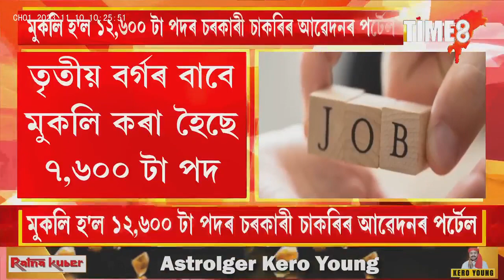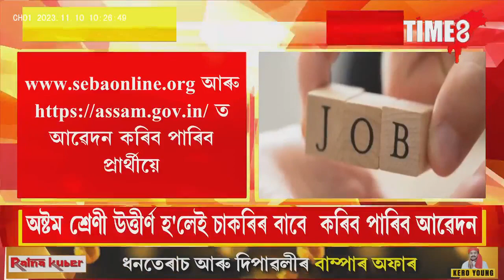কোৰাণ আৰু হাদিচৰ ভুল বাখ্যা কৰাৰ বাবেই আমিৰ মৌলানা ছাদক বৰ্জন